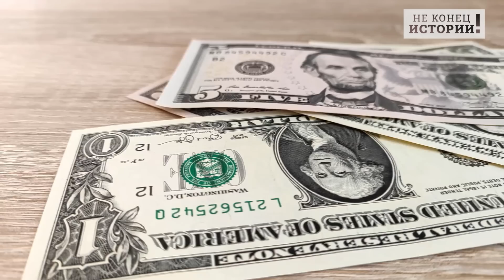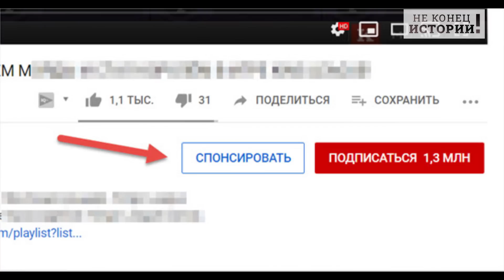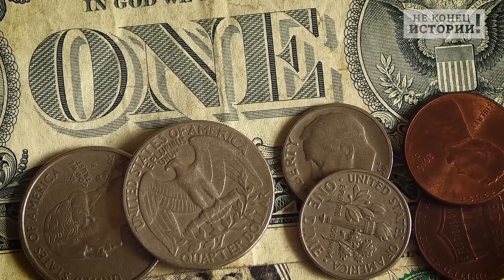Мы тоже хотим! Польша подсчитала миллиарды России!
«Фабрика фарфора с почти двухсотлетней историей разорилась в Польше из-за высоких цен на газ, пишет газета Wyborcza.
Цитируем: «Массовые увольнения в известных компаниях. В районное управление труда в Валбжихе поступили два заявления. Первое касается фабрики фарфора Krzysztof, а второе — производителя керамической плитки Cersanite", — говорится в сообщении и это очень интересно, потому что последняя марка вполне себе была довольно популярна в России.